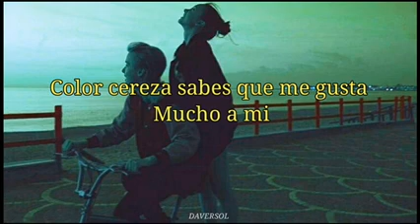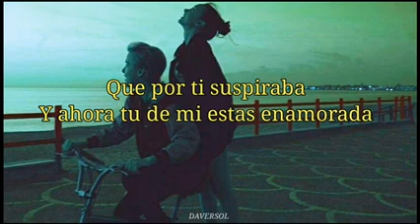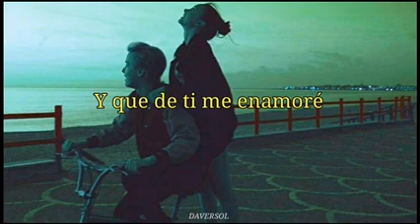Lucah - de ti me enamore